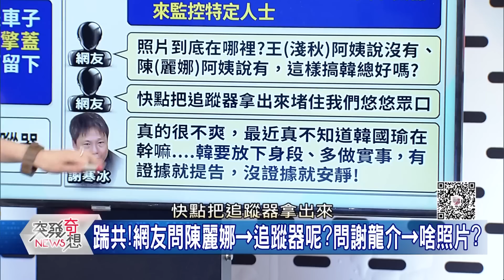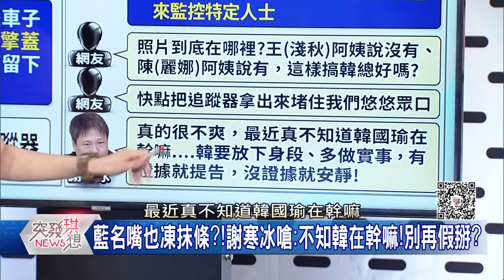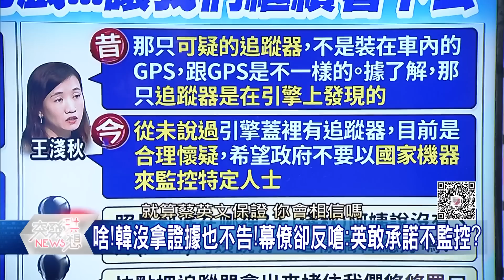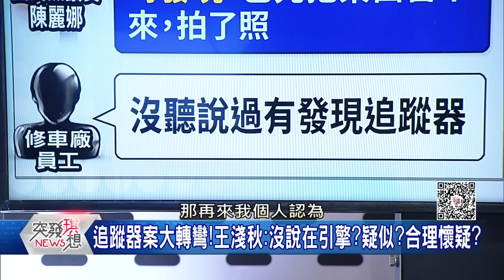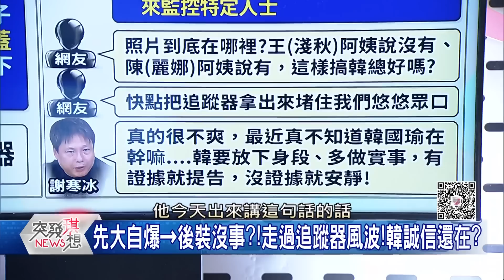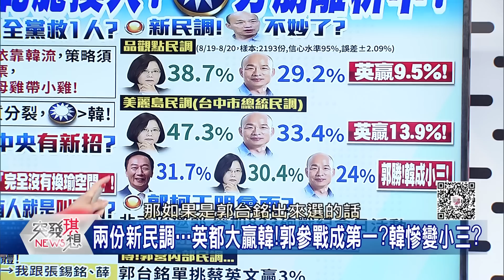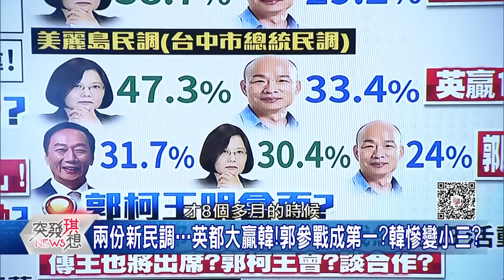鬧劇一場?韓追蹤器案大轉彎!王淺秋:沒說在引擎?合理懷疑?這…韓誠信還在?藍名嘴也凍抹條?【突發琪想】20190822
●韓營說...準確消息!追蹤器裝引擎!有照片!今臉好腫?

●真?市政破口!酒色連環爆!韓用「追蹤器」轉移焦點?

●平日拚市政?韓直播大談國政!競辦說…這是午休時間?

●藍分裂擴大?擁新北大票倉的侯友宜怒了…韓這戰怎打?

●破除換瑜說?藍中央令各縣市…掛韓看板!真全黨救一人?

●兩份新民調…英都大贏韓!郭參戰成第一?韓慘變小三?

來賓